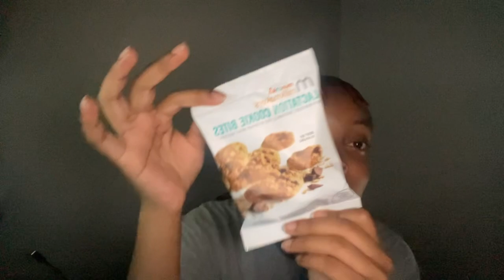24 HOUR OVERNIGHT BREASTFEEDING CHALLENGE AS A FIRST TIME TWIN MOM